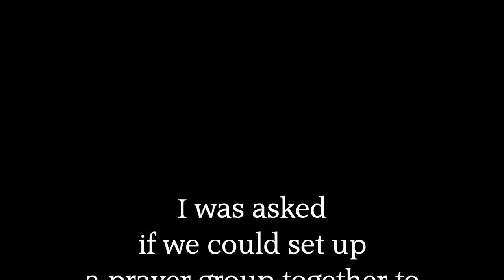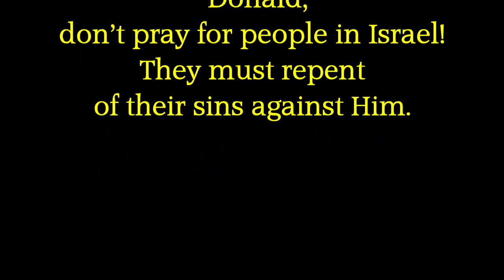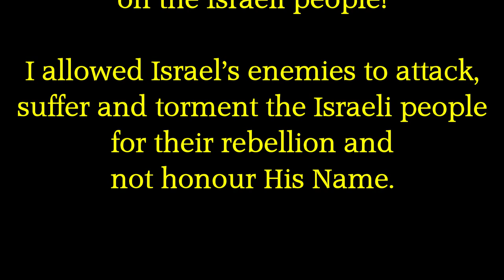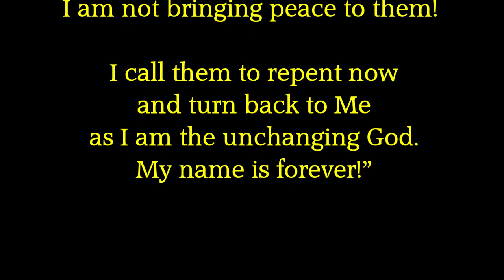God's Plan over Israel Palestine Conflict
Faulk 600 -conflict